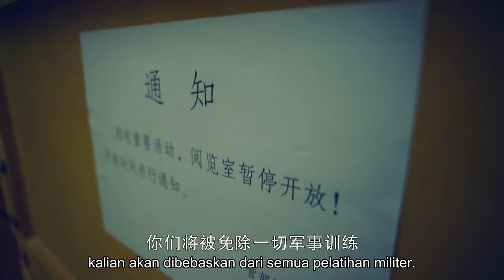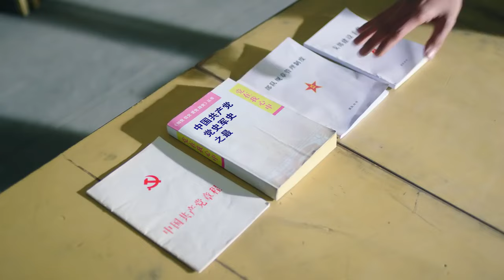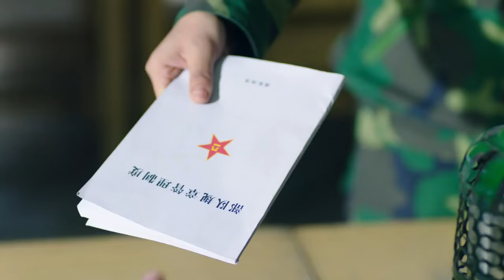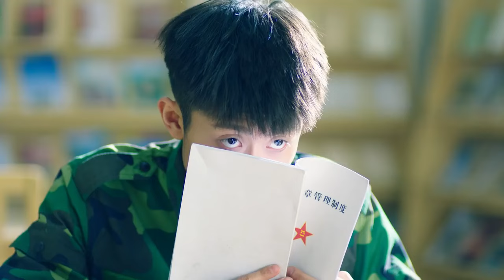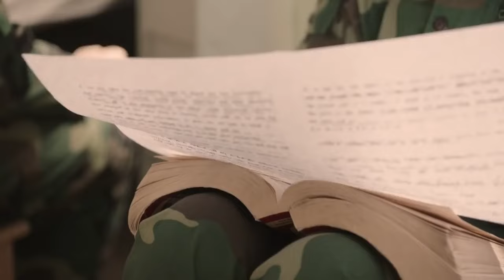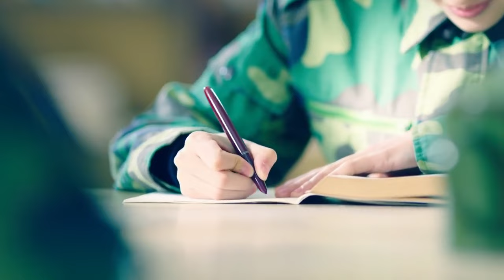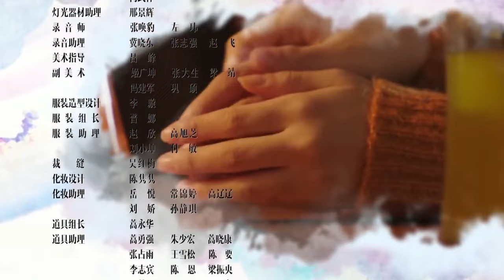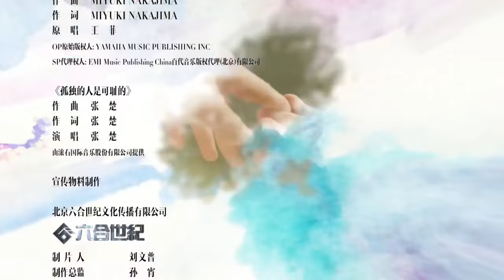【Indo Sub】Shall I Compare You To a Spring day 12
Menceritakan tentang Qiu Shui yang bertemu  dengan kekasihnya Xiao Hong dan sekelompok sahabat lelaki yang baik selama delapan tahun menuntut ilmu di perguruan tinggi.  Setelah lulus kuliah dan melewati banyak rintangan, membuat mereka memiliki kisah nostalgia dan kenangan tentang masa muda yang tak ada habis-habisnya.